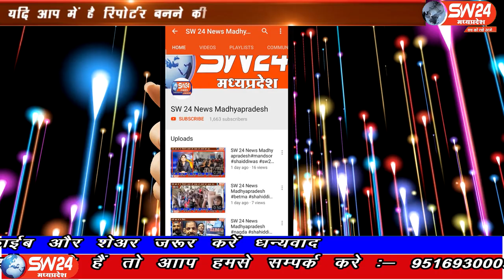SW 24 News Madhyapradesh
विदिशा जिले में 13 कोरोना पॉजिटिव मरीज होने के कारण रेड सूची में शामिल है। जिसको लेकर प्रशासन हाई अलर्ट है। पठारी की बैंकों के सामने लगने वाली भीड़ अब नजर नहीं आ रही है। क्योस्क बैंक उपभोक्ताओं को घर-घर राशि वितरण करेगी।
विदिशा से आशीष सहेले की रिपोर्ट#sw